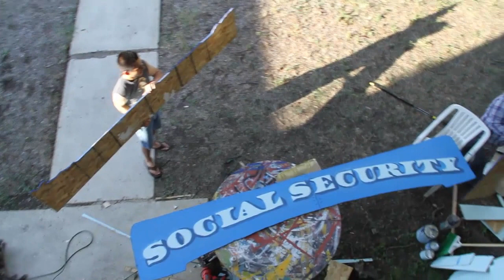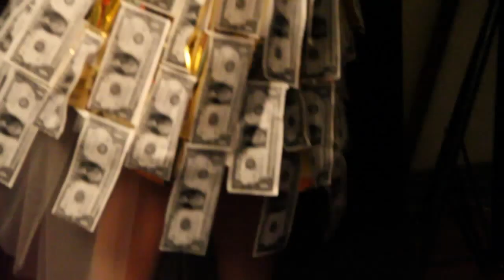Social Insecurity - Behind the Scenes.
Behind the scenes footage from Avi's "Social Insecurity".
Show will be Saturday, October 8, 2011 from 6-9PM.